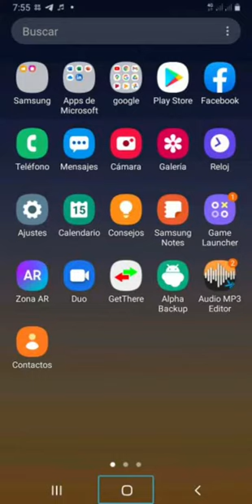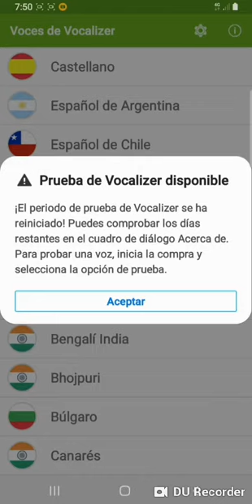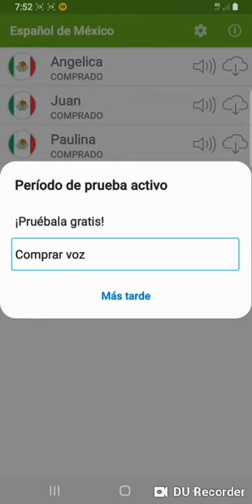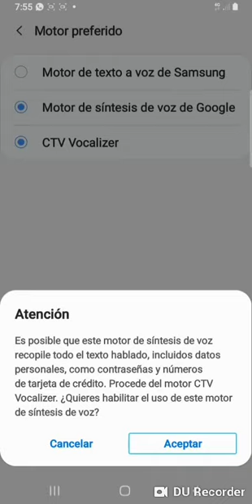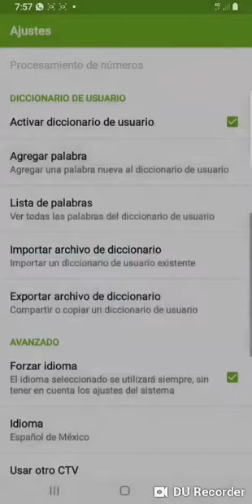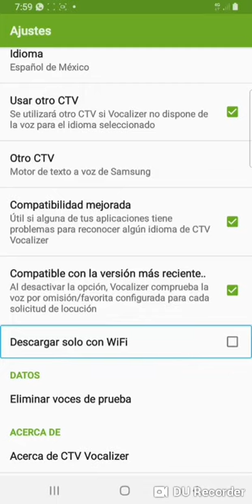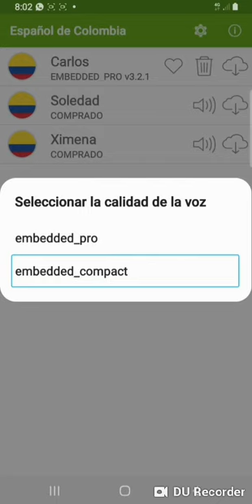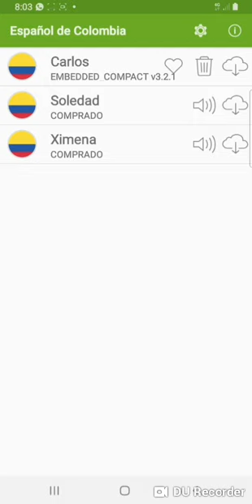configurando el motor de texto a vozVoces de Vocalizerpara que ya no se quede en silencio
hola qué tal chicos y chicas sean bienvenidos nuevamente ja un vídeo tutorial más en esta vez les enseñó la configuración del motor de texto a vozVoces de Vocalizer para su correcto funcionamiento espero les guste el video los invito a compartirlo con sus amigosa darle un buen me gustay para los que no están suscritos los invito a apoyarme suscribiéndose a mi canaly activar la campanita de notificaciones para que no se pierdan ni un video enlace de la última versión del motor de texto a voz Voces de Vocalizer